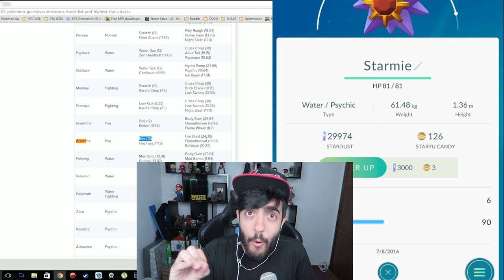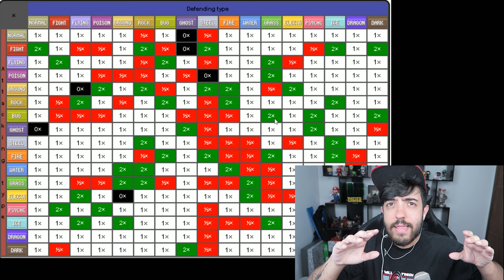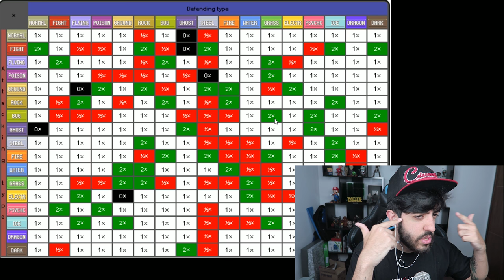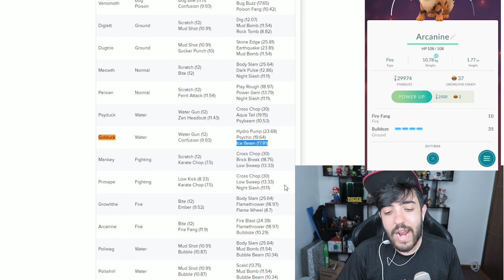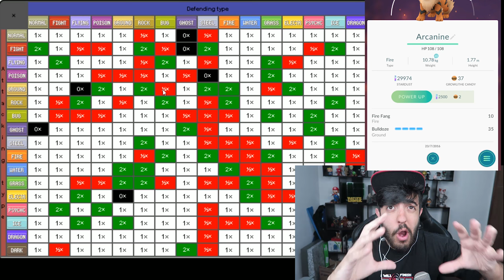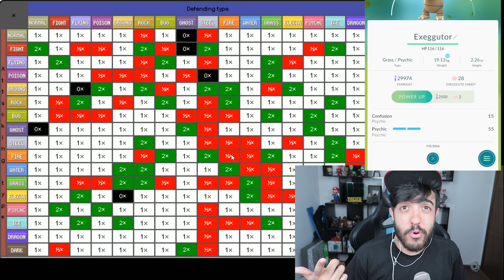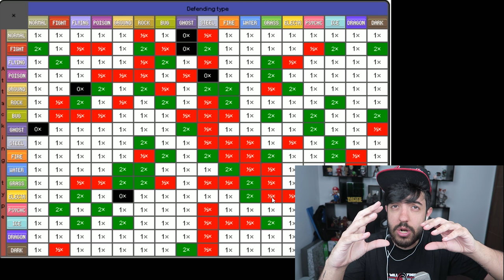POKEMON GO - COMO ESCOLHER OS MELHORES ATAQUES DO JOGO E VANTAGENS vs DESVANTAGENS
Mais um vídeo de POKEMON GO hoje com os ATAQUES mais fortes e uma tabela de vantagens e desvantagens!

Curta a melhor página do FACE de GTA V:
Valeeu!